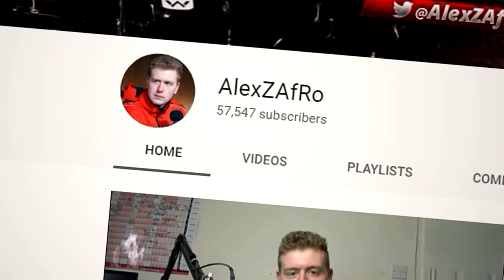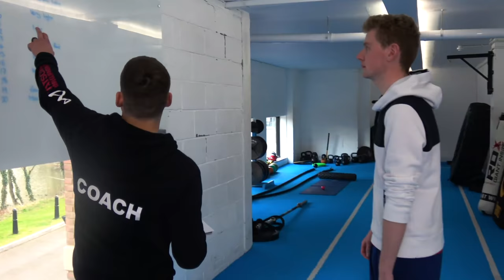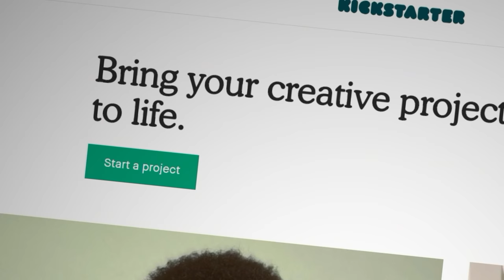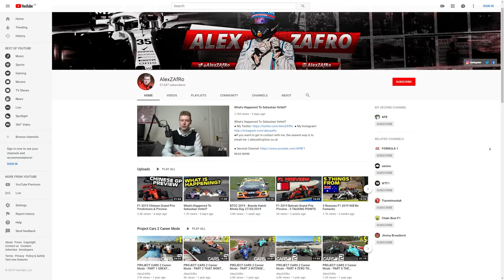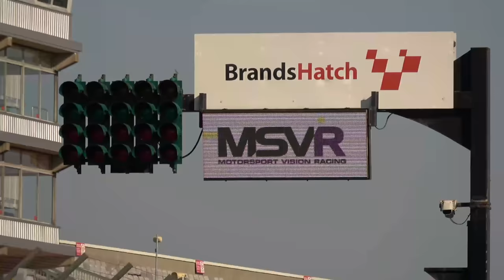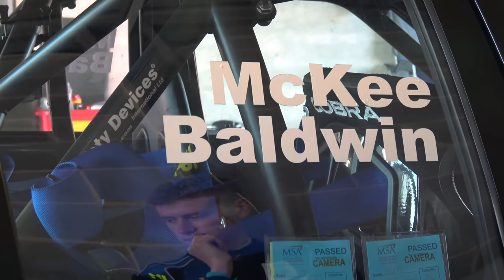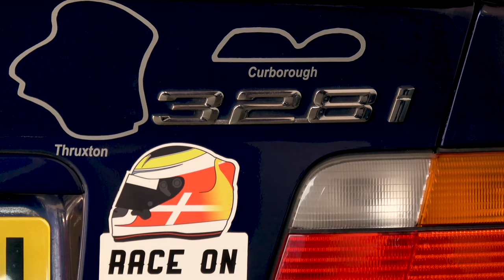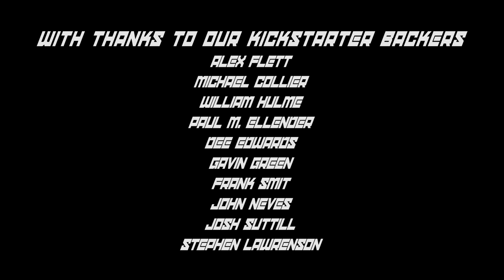Dream Chaser - 2019 Motorsport Documentary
New Second Channel Dream Chaser is a 2019 Motorsport Documentary created by Alex Baldwin, George Nicholls and Cailan Cook. This is a condensed version for our University project, showing what it takes to achieve your dreams.

Thanks to all of our Kickstarter backers and Sponsors that made this documentary possible!